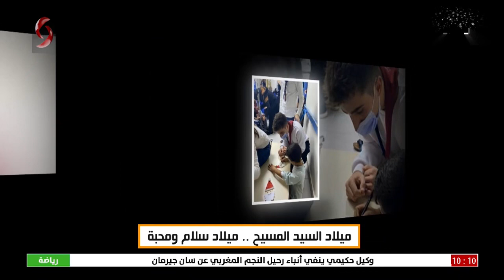ريم قاروط -المسؤولة عن فئة الشباب الجامعي في كشاف فرسان المحبة وسنابل المحبة | صباحنا غير 2022/12/25